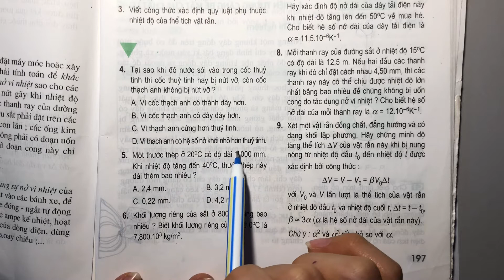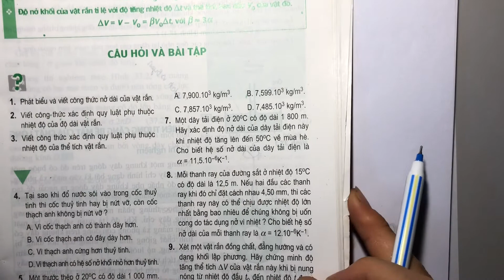Giải bài 4 trang 197 SGK Vật lý 10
Xem chi tiết lời giải tại đây:
Tại sao khi đổ nước sôi vào trong cốc thủy tinh thì cốc thủy tinh hay bị nứt vỡ, còn cốc thạch anh không bị nứt vỡ ?
 A. Vì cốc thạch anh có thành dày hơn.
 B. Vì cốc thạch anh có đáy dày hơn.
 C. Vì thạch anh cứng hơn thuỷ tinh.
 D. Vì thạch anh có hệ số nở khối nhỏ hơn thuỷ tinh. .